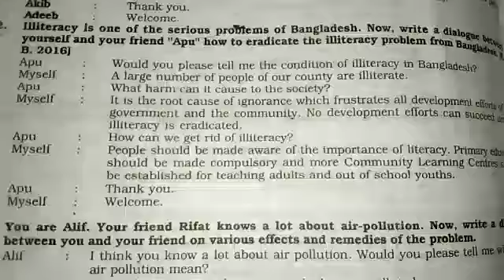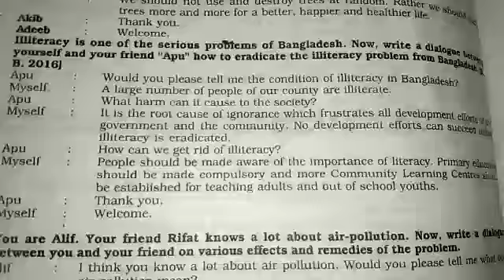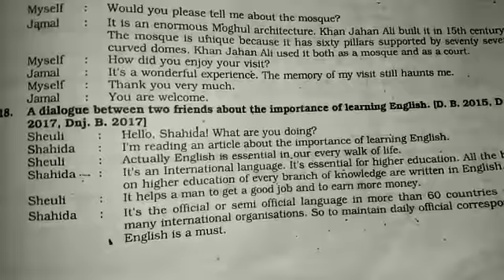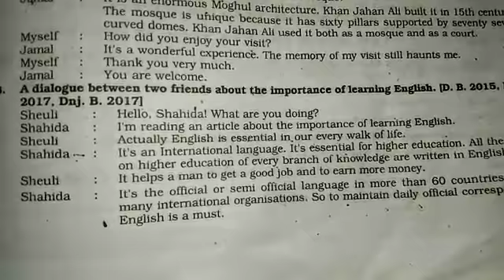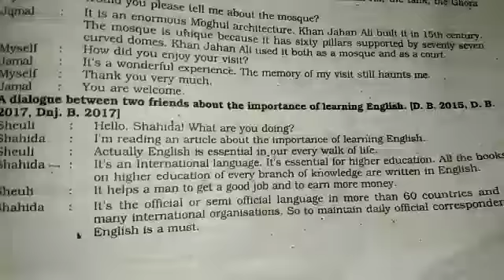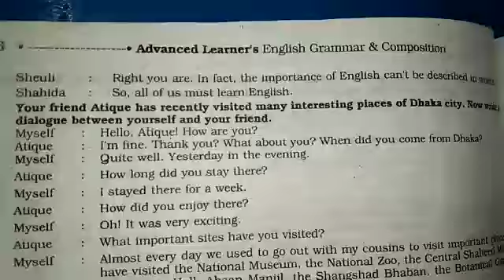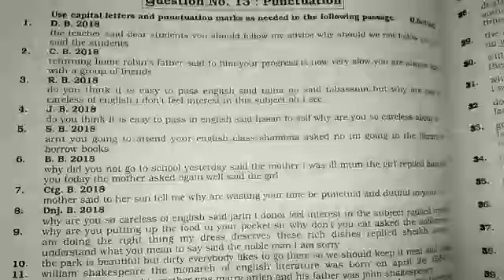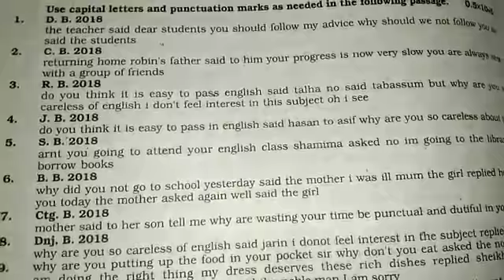Class Eight I English I Dialogue 6,8 I Light Fair School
Online Class I Teacher : Merina Jahan